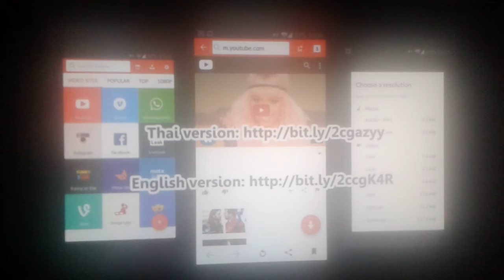PASULOL โฆษณาแอพมหาประลัยSnapTube